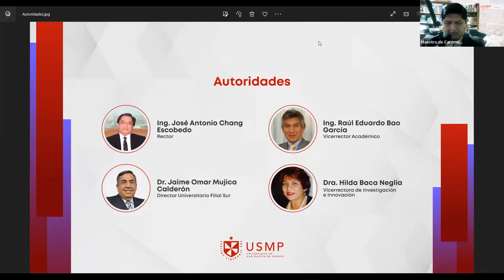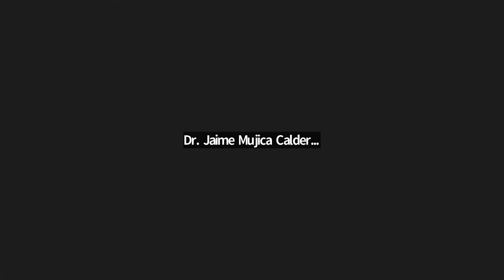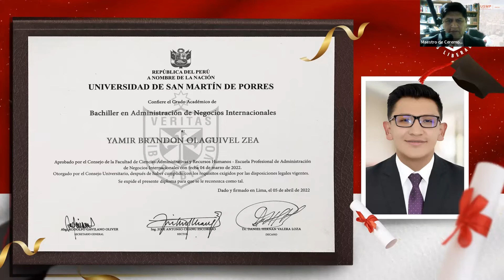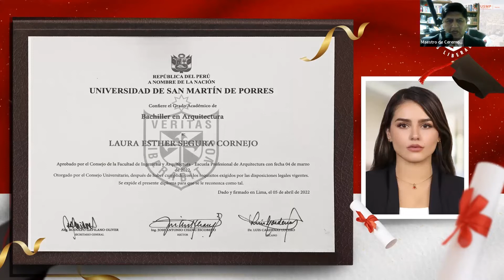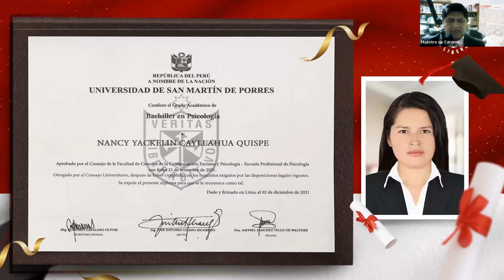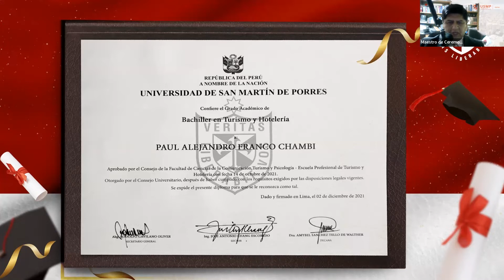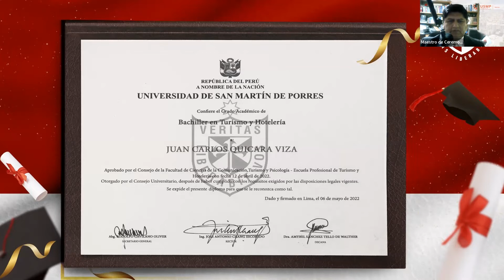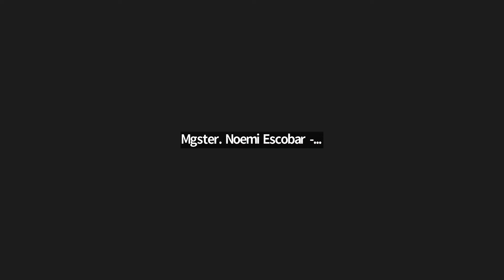Ceremonia de Graduación - Virtual